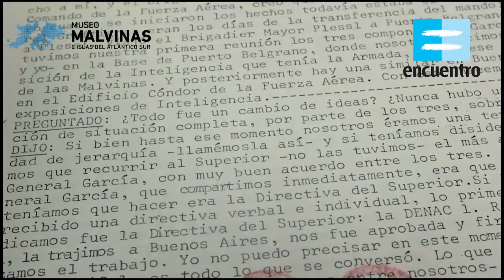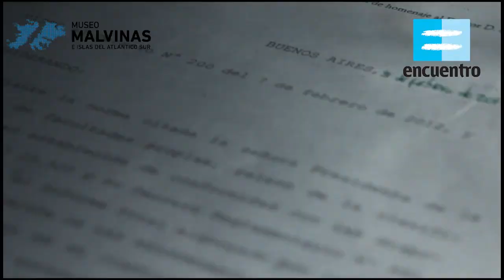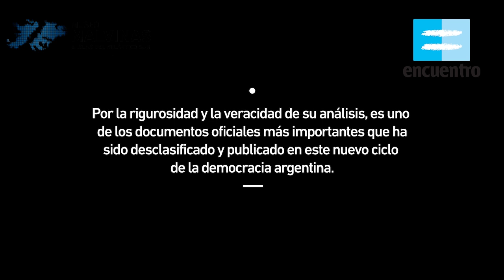El Informe Rattenbach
Cortometraje que aborda el contenido, el posterior ocultamiento y finalmente, en 2012, la decisión de hacer público el Informe Rattenbach con el objetivo de echar luz sobre el conflicto armado del Atlántico Sur. Realizado con imágenes de archivo y recreaciones de escenas históricas.